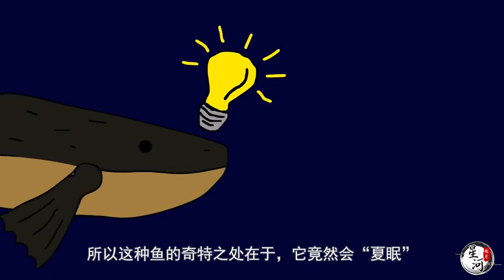非洲传说的不死鱼，被糊到墙里4年没事，怎么做到不吃不喝睡5年？